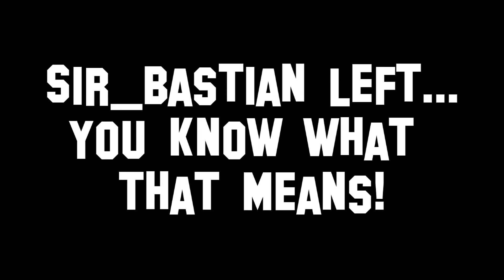Team Dai-Riiser - Episode 14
The hottest strippers in town are not who you think they are!

This is a video of me explaining different ways to play "GTA V" and some of the glitches in the game and providing constant commentary on what is occurring onscreen throughout the whole video.